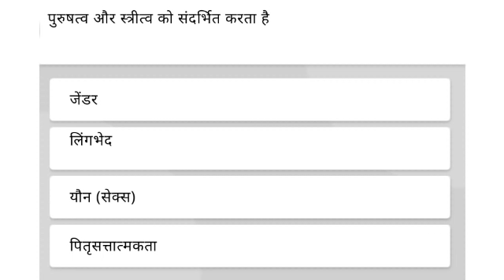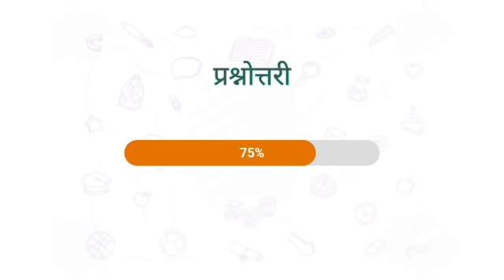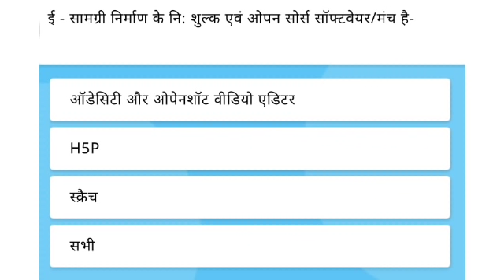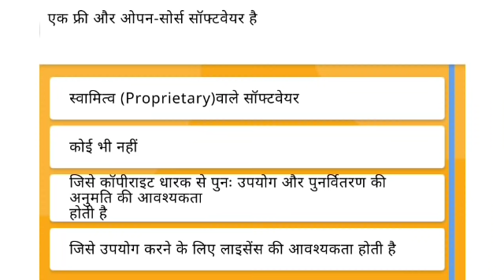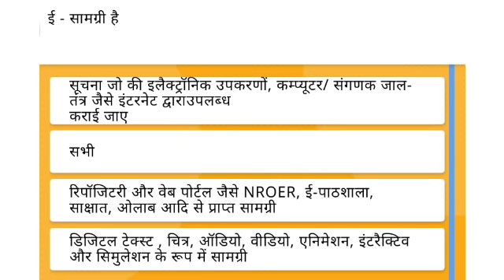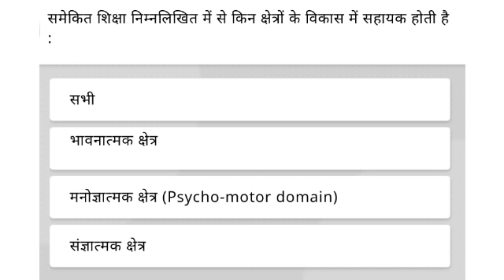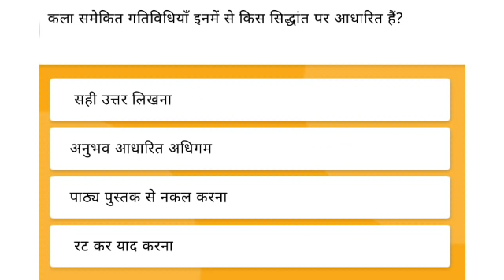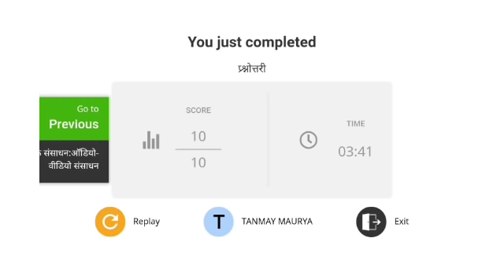निष्ठा प्रशिक्षण कार्यक्रम- मॉड्यूल 4,5,6 "प्रश्नोत्तरी" छह राज्यों के लिए एक साथ